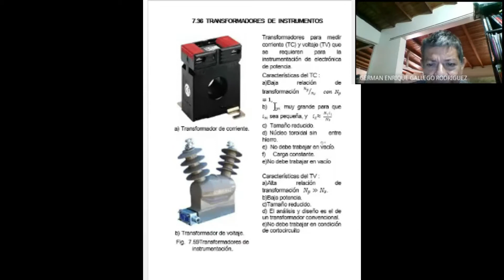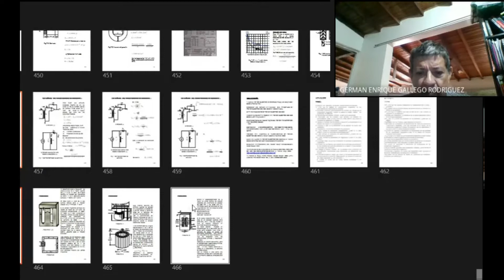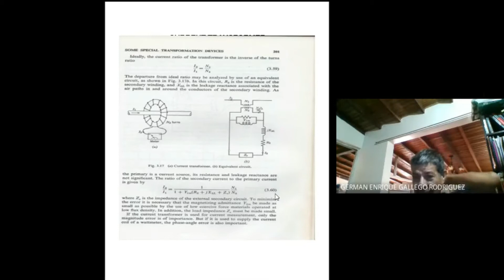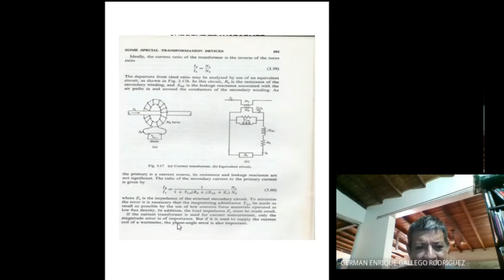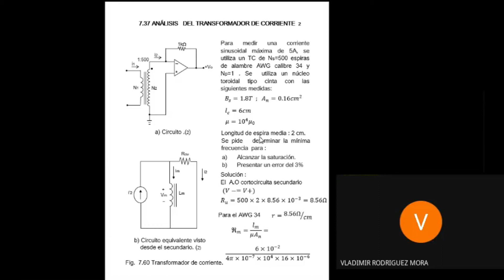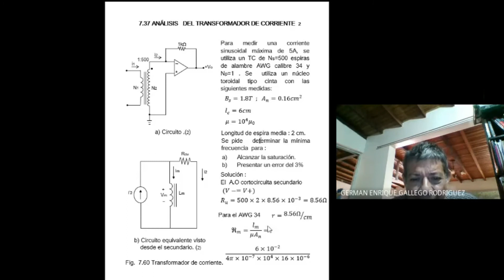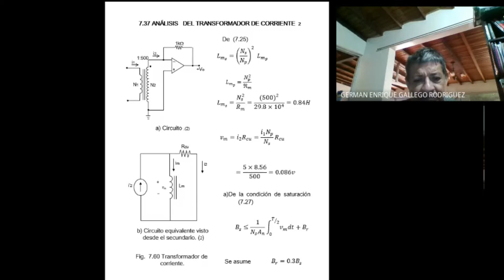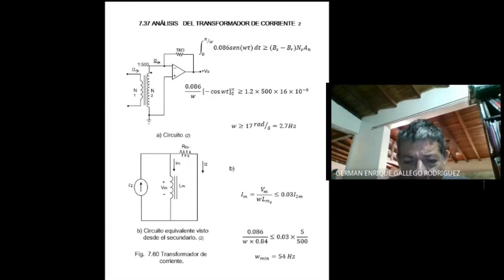Clases de Transformadores de Instrumentos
Aula dictada por el Ingeniero M.Sc. Germán  Enrique  Gallego  R. En la asignatura de Potencia ll. ELEMENTOS DE ELECTRÓNICA DE POTENCIA.

Aula donde se verán las distintas clases de Clase de Circuitos bootstrap, aislados, y snubber.

Inicia con Transformadores de Instrumentos
En el minuto 7:00 ¿Cómo opera el transformador de Corriente?
En el minuto 14:40 Análisis del Transformador de Corriente y Ejemplos

Para Mayor Información este es el bloc de Él.

Las ediciones son por medio de Filmora 9 y son de mi Autoria.